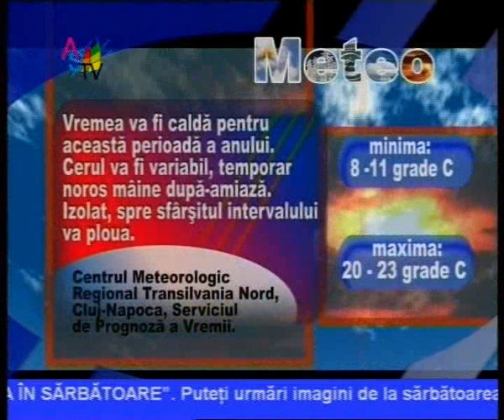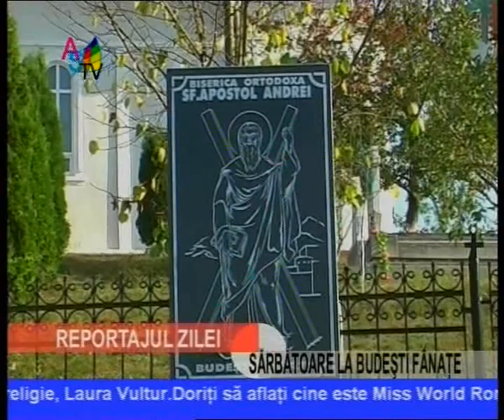Jurnal 28 09 clip4